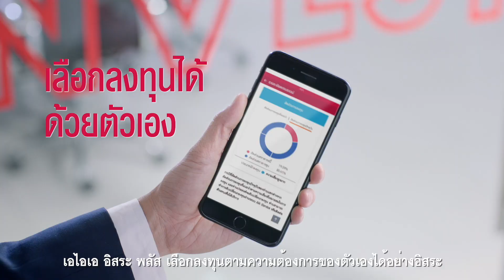AIA Issara Plus ให้คุณเลือกลงทุนตามความต้องการของตัวเองได้อย่างอิสระ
เอไอเอ อิสระ พลัส (ยูนิต ลิงค์) ประกันสำหรับคนรักอิสระ
- ให้อิสระในการเพิ่มหรือลดความคุ้มครองชีวิตตามที่คุณต้องการ โดยเพิ่มได้สูงสุดถึง 250 เท่า ของเบี้ยประกัน*
- ให้อิสระในการหยุดพักชำระเบี้ยหากเกิดกรณีฉุกเฉิน โดยความค้มครองยังคงอยู่**
- ให้อิสระในการเลือกลงทุนได้ด้วยตัวเอง
- มอบความคุ้มครองกรณีทุพพลภาพถาวรสิ้นเชิง***

ดูรายละเอียดเพิ่มเติม คลิก

* จำนวนเงินเอาประกันภัยสูงสุด ขึ้นอยู่กับเพศ อายุและประเภทของผลิตภัณฑ์ ทั้งนี้เป็นไปตามกฎเกณฑ์ที่บริษัทกำหนด
** สามารถหยุดพักชำระเบี้ยได้ เมื่อชำระเบี้ยประกันภัยหลัก (RPP) และมีอายุกรมธรรม์ครบ 3 ปี
*** การจ่ายผลประโยชน์กรณีทุพพลภาพถาวรสิ้นเชิงนี้จ่ายเพียงครั้งเดียวตลอดอายุกรมธรรม์และกรมธรรม์จะยังมีผลบังคับต่อไป ตามข้อกำหนดและเงื่อนไขกรมธรรม์

- ข้อมูลนี้เป็นเพียงข้อมูลเบื้องต้นเพื่อประกอบการนำเสนอเท่านั้น ผู้ขอเอาประกันภัยควรศึกษาทำความเข้าใจรายละเอียดของผลิตภัณฑ์ประกันภัย และเงื่อนไขที่เอไอเอประกาศ ก่อนตัดสินใจทำประกันภัยทุกครั้ง
- ข้อกำหนดและเงื่อนไขของความคุ้มครองจะระบุไว้ในกรมธรรม์ประกันภัยที่ออกให้กับผู้ถือกรมธรรม์